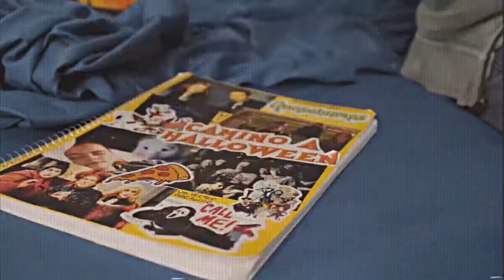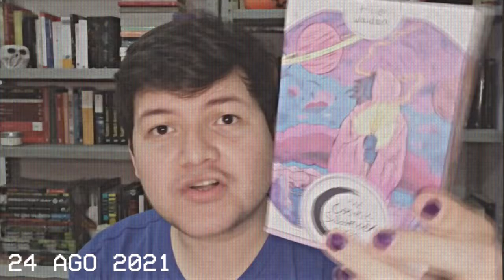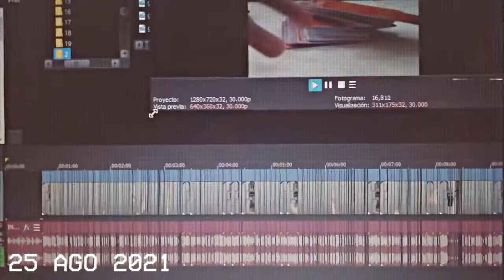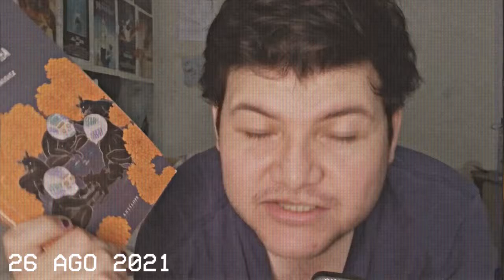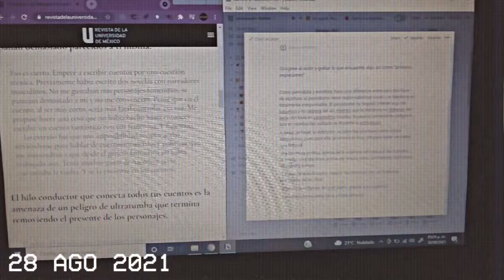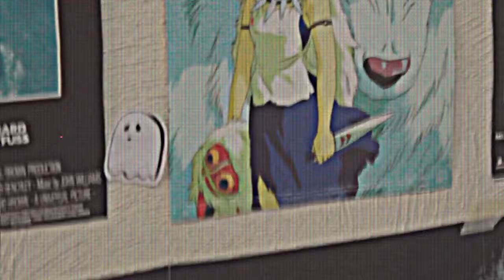segundo vlog: tarot, entrevistas y tiktok | camino a halloween 2021